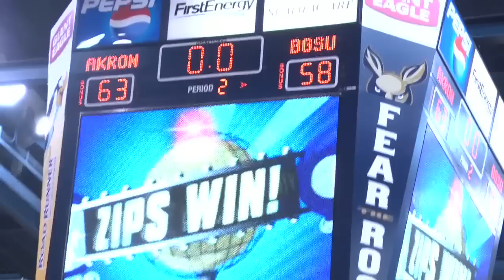Akron Men's Basketball vs. Bowling Green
January 22, 2011
James A. Rhodes Arena